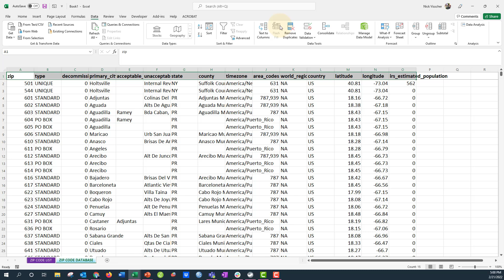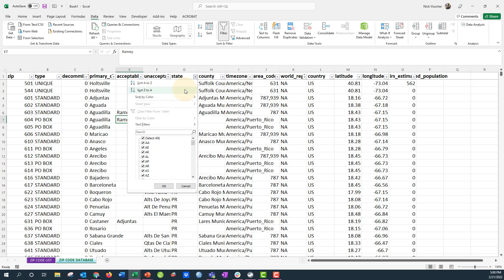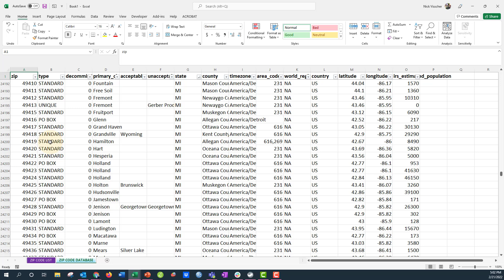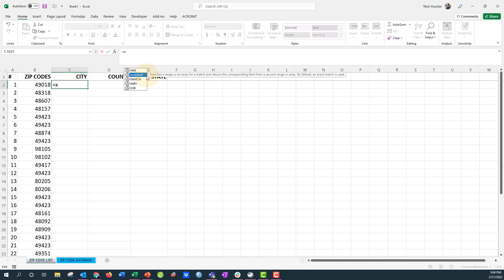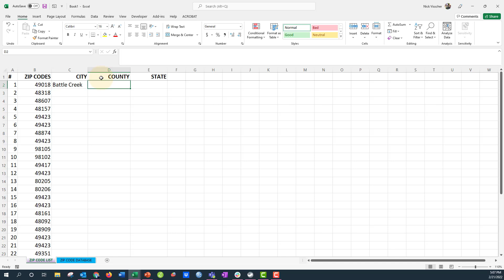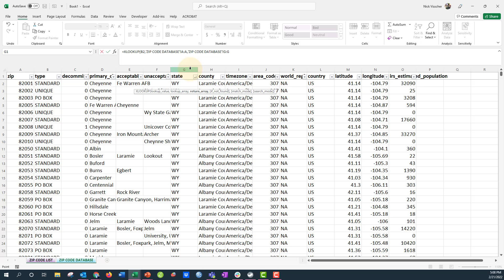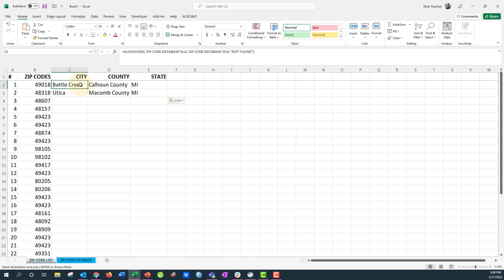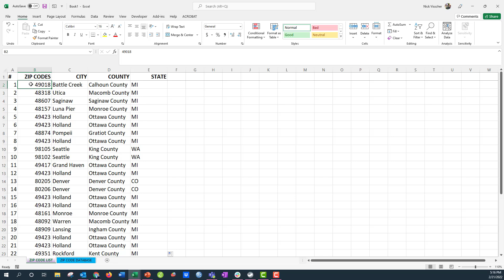How to Analyze ZIP Codes in Excel with XLOOKUP 💻 [Lesson: 3 of 11]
In this video [3 of 8] we use the workbook we set up previously to lookup zip codes from the US zip code database using the XLOOKUP function.

Follow along, stop, start, repeat as much as you need. Let me know how it all goes with your own zip code lists in comments above.

I update the template as USPS updates their database: Last update made, June, 2023.

❓ FYI
I’m using Microsoft 365. If you don't have a feature you see here check the Microsoft support pages for the latest version feature list